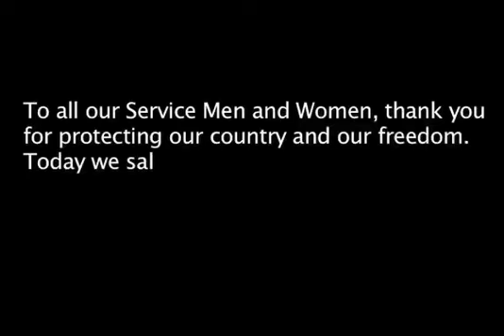Riding Shotgun with Taylor Hicks: Life Changing Lives 2011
In this special Veterans Day edition of "Riding Shotgun with Taylor Hicks," we are treated to the Life Changing Lives red carpet, the National Anthem, and Taylor's performance of "With A Little Help From My Friends" joined by his fellow participating artists at the 4th Annual Life Changing Lives Gala held on September 11, 2011.

Happy Veterans Day to all serving and who have served.